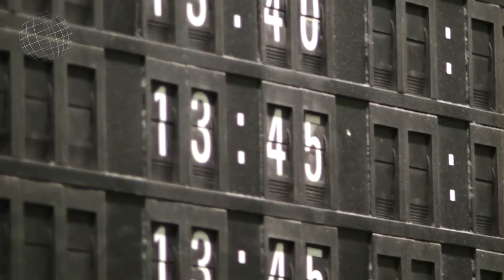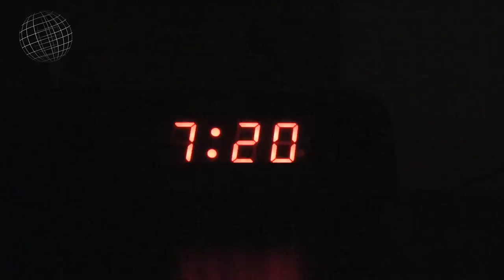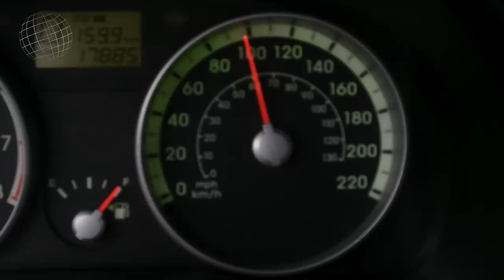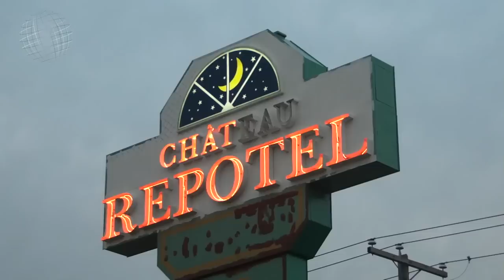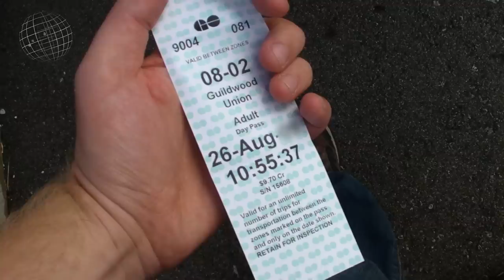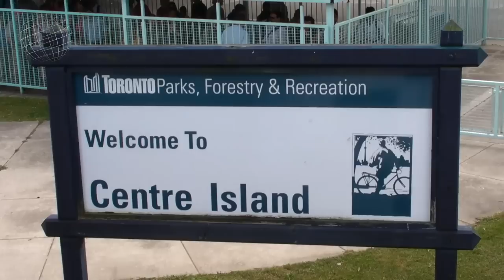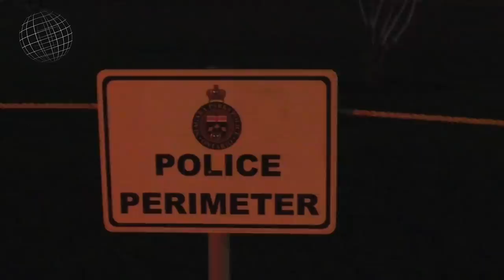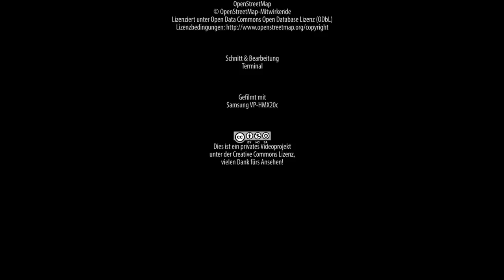Kanada - 3800 km durch Einöde & Großstadtflair [Kanada Reportage / Doku / Dokumentation Deutsch]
Der Osten von Kanada ist in diesem Reise Dokumentarfilm das Erklärte Ziel der Doku. Der Film zeigt dabei die klassischen Ziele des nordamerikanischen Landes: Ottawa, Montreal, Toronto und die Niagarafälle. Reisen Sie mit!

📌 Hinweise